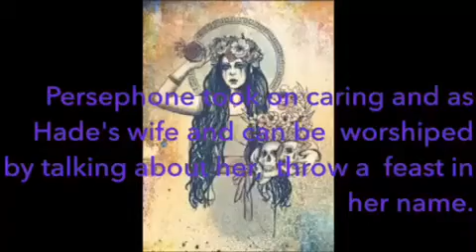Facts about Persephone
Art does not belong to me
Song is Boys Meet You by SHINee